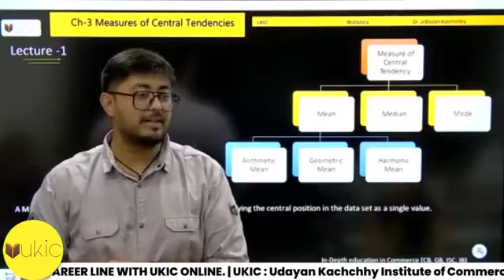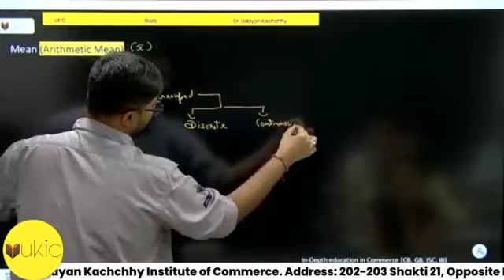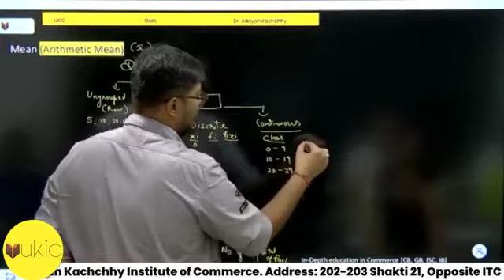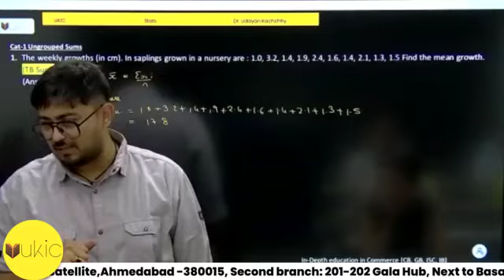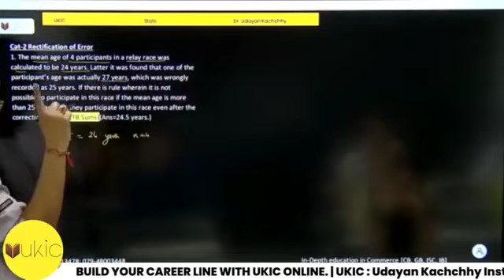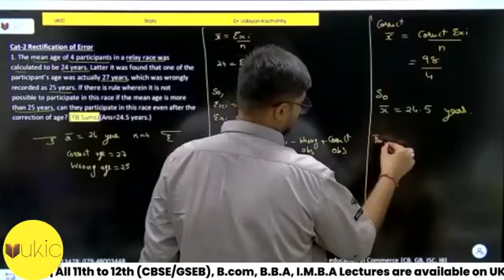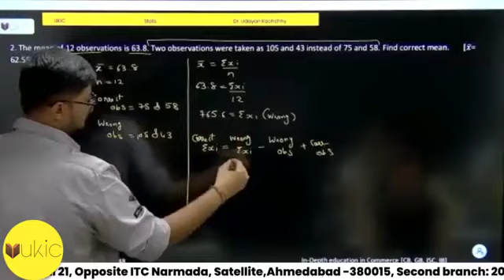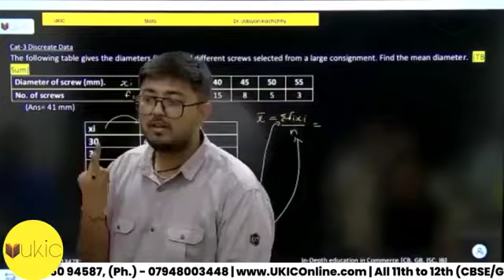11th GSEB Stats Chapter-3 Lec-1 Measures of Central Tendencies | 24-25 | UKIC | Dr. Udayan Kachchhy